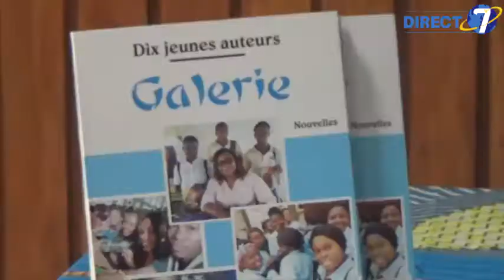Littérature : de nouveaux écrivains made in AWOUDY disponibles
Ils sont les lauréats des éditions 2 et 3 du concours  d'écriture et lancement des recueils de nouvelles organisées par la maison d'édition AWOUDY dans les années 2018 et 2020. @direct7